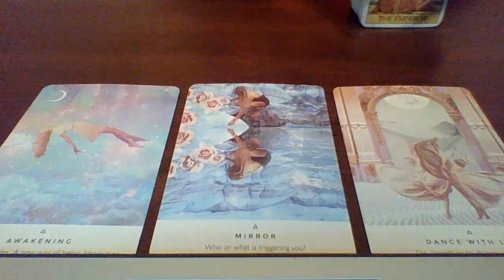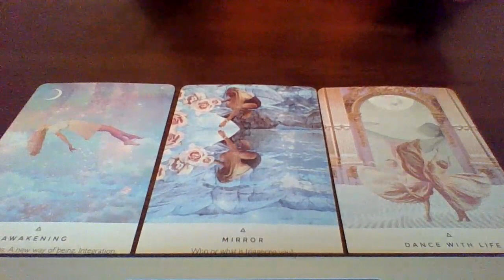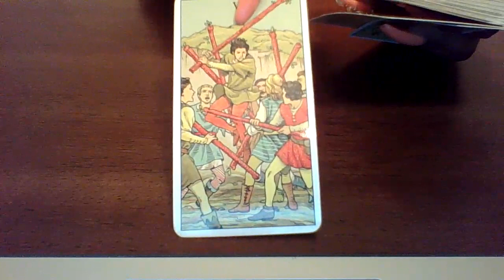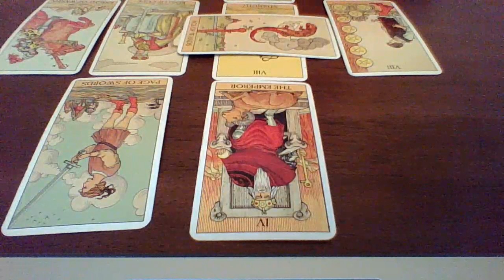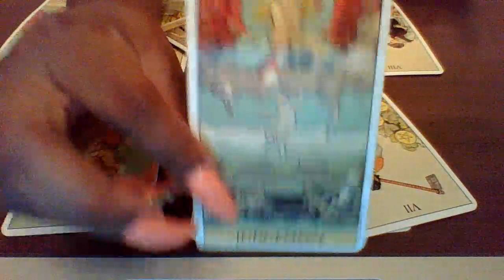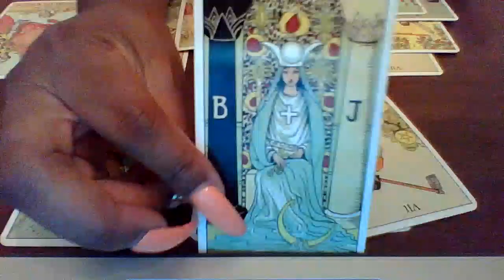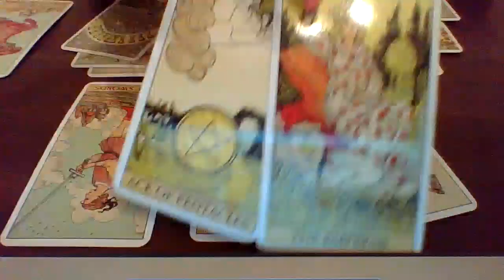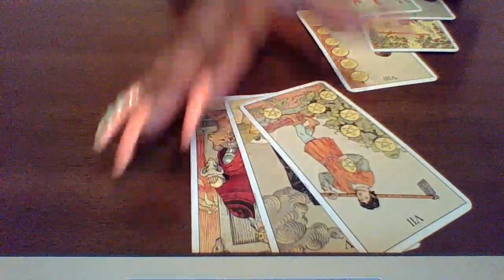Pisces August 2020, Spotlight is On You